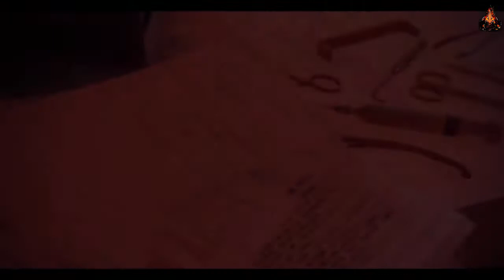GHOST_X | Let's Play Zombi #2 |PS4|‪Zombies Everywhere !!! (HD)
CHeck this out : funny cats compilation 2015

Thx For Watching And
see next time
PEACE